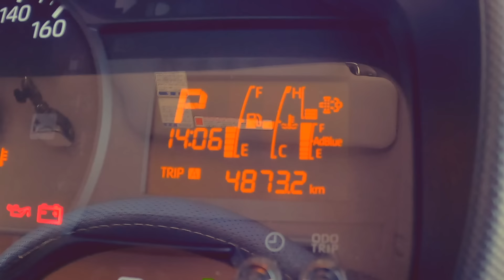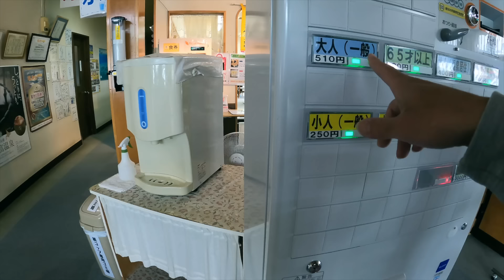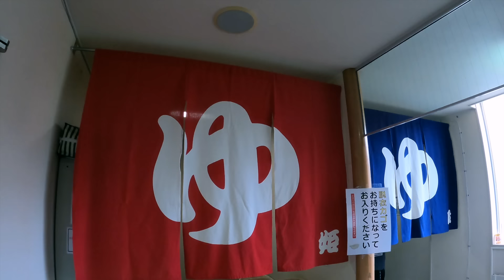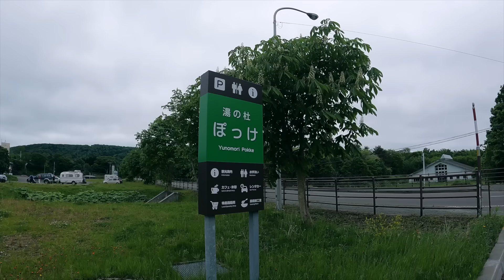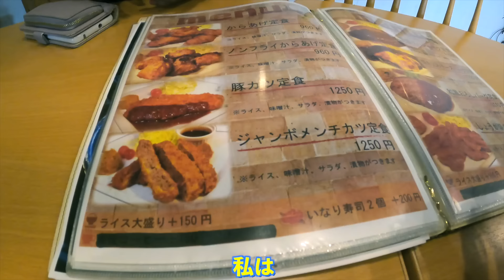[北海道 雨の車中泊] 50歳夫婦キャンピングカーで雨音を楽しむ北海道車上生活14日目 / ”奇跡の湯” 豊富温泉でプチ湯治！北海道20日間4800km犬連れ車中泊旅 〜夢のCamper Life〜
[北海道#11] 49歳で住宅購入を諦め、防災対策を兼ね愛犬と一緒に安全な場所で避難できる住まいキャンピングカーを購入！そして50歳から始めた夫婦で日本全国犬ずれ車中泊旅。今回は人生で経験したことがない北海道20日間車中泊生活！本日は豊富温泉でプチ湯治をします！宜しくお願いします！

元プロダンサーでダンス振付家・ダンス講師として活動しながら、Van Lifeに憧れて愛犬のボーダーコリーNagi(1歳 男の子)とキャンピングカー・バンテック コルドリーブスILis仕様で日本各地を車中泊旅するぺぇー家の旅&日常日記です。

パッと見た目はめちゃくちゃ可愛いけど飼育放棄が多いと言われる犬種ボーダーコリーの子犬を2022年10月22日にお迎えして、その犬種の魅力と本当に飼育が難しいのか？などを我が家の日常を通して配信していきます！

☆家族構成☆
凪(なぎ) 男の子　犬種 ボーダーコリー　誕生日 2022/8/26

ぺぇー　もとダンサー　今はダンスの先生　誕生日 かなり前の11月

ぺぇーの嫁　もと体操と陸上選手　今はダンスのアシスタントと事務員　誕生日 Peと同じくらい前の1月